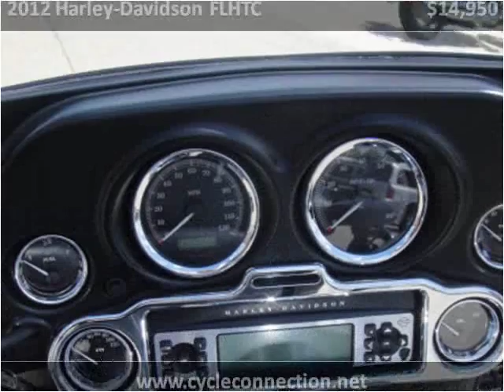2012 Harley-Davidson FLHTC Used Cars Carterville IL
This 2012 Harley-Davidson FLHTC is available from Cycle Connection.